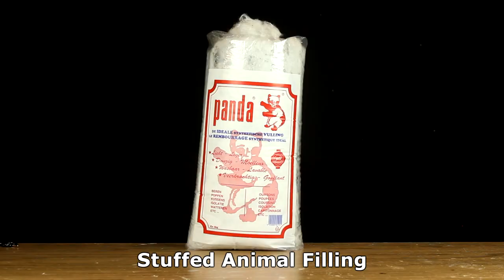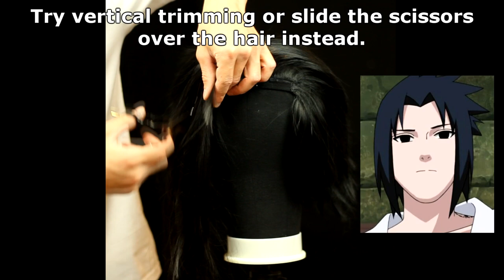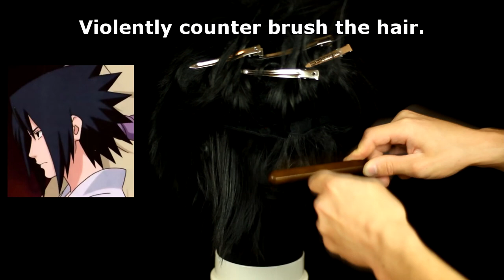Complete Sasuke Cosplay Tutorial (clothes, hair, eyes)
🐱‍👤 Shopping List 🐱‍👤
Yukata Jacket
Uchiha Logo
Wig Stand
Fabrics - your local fabrics store
eye contacts - easily available online

Naruto Type Beat "Sharingan" Sasuke Theme Trap Remix by FLASHBOY